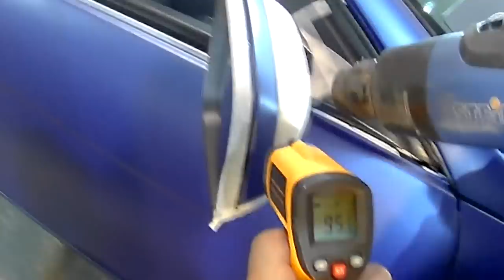COMO ENVELOPAR UM RETROVISOR por Thiago Sossai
Se liga nessa dica do Thiago Sossai, quem nunca teve dificuldade de envelopar aquela peça cheia de curvas e cantos? pois é, pensando nisso, nós produzimos um pequeno tutorial ensinando a realizar o envelopamento impecável de um espelho retrovisor com seta.